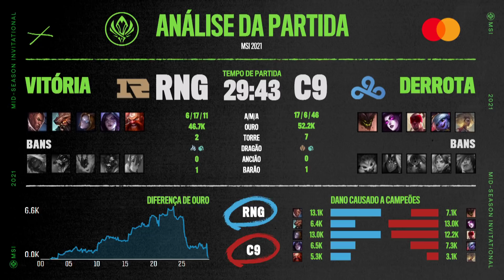MSI 2021: Hexagonal | Royal Never Give Up x Cloud9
MSI 2021: Assista ao VOD da partida entre Royal Never Give Up (RNG) x Cloud9 (C9) no Hexagonal do MSI 2021.